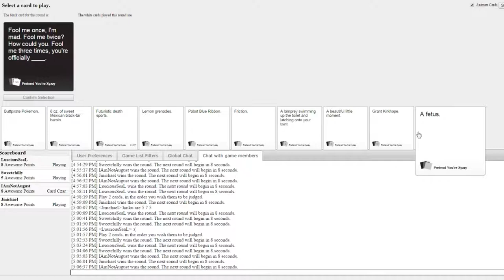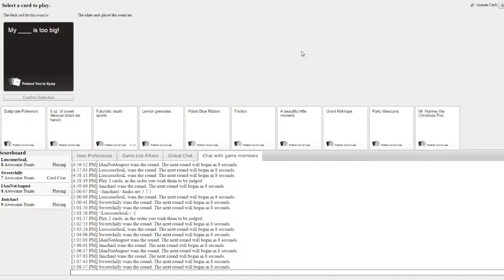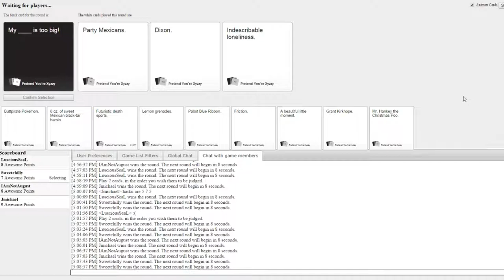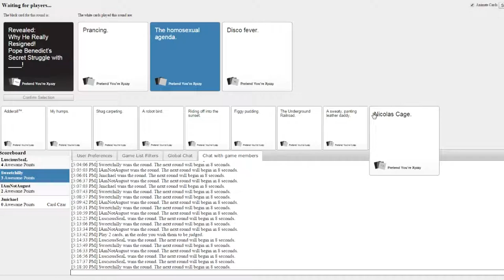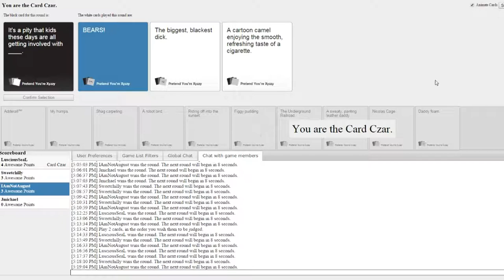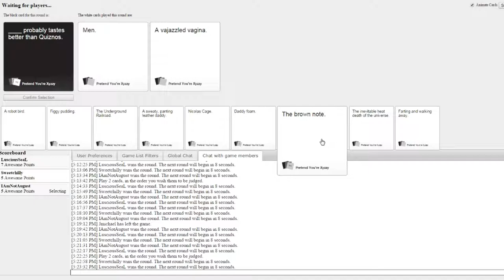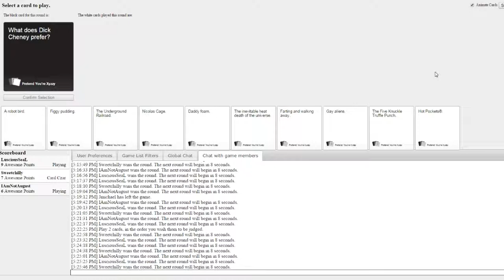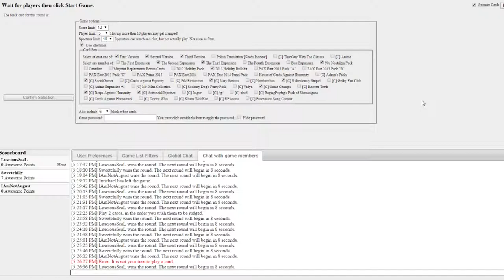Cards Against Humanity: The Ultimate Card - #7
The ultimate card... or so they claim! Thanks for being great! :D ♥